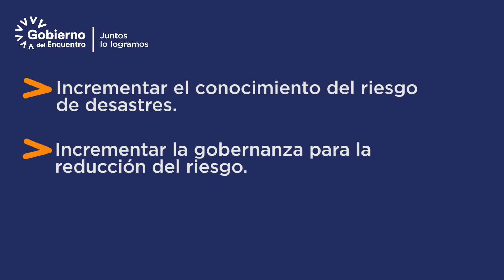Hitos logrados en los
Compartimos los principales hitos logrados desde el Servicio Nacional de Gestión de Riesgos y Emergencias durante los 100PrimerosDíasJuntos.